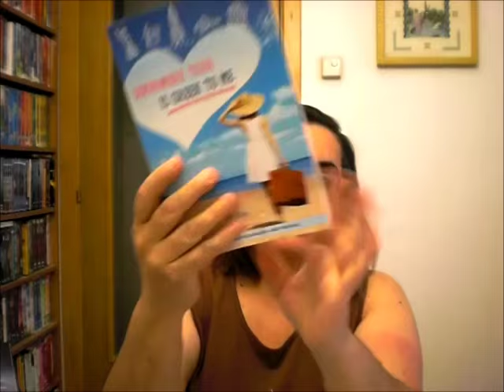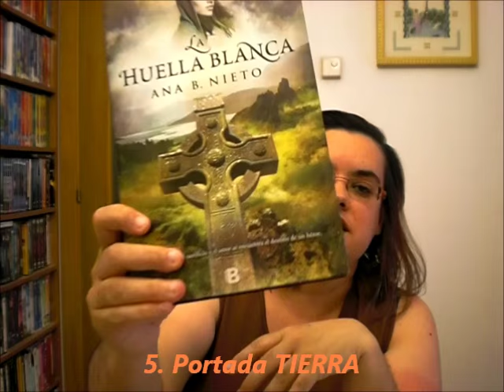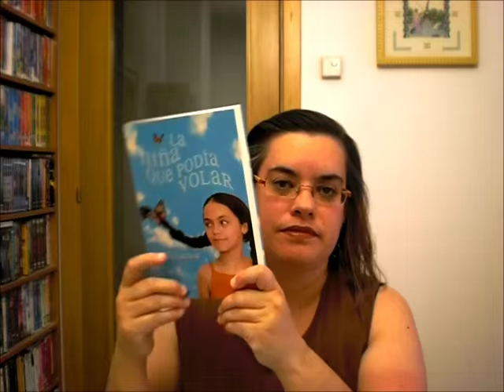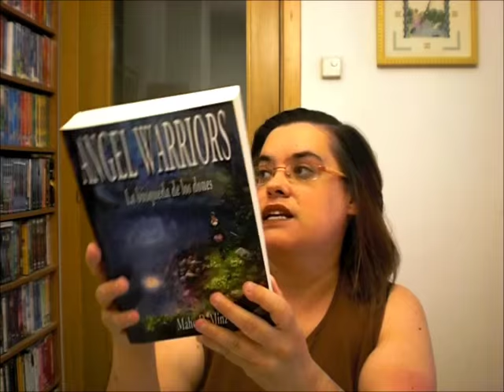Book Tag 4: "Los elementos" (agua, fuego, aire, tierra) / Libros con alma / Booktube España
Aquí os enseño los libros cuyas portadas tienen que tener los colores y temáticas que os muestro en esta lista:

1. PORTADA AGUA
2. color azul
3. PORTADA FUEGO
4. color rojo
5. PORTADA TIERRA
6. color verde
7. PORTADA AIRE
8. color blanco
9. PORTADA CON LOS COLORES: azul, rojo, verde, blanco

Mi twitter: @librosconalma